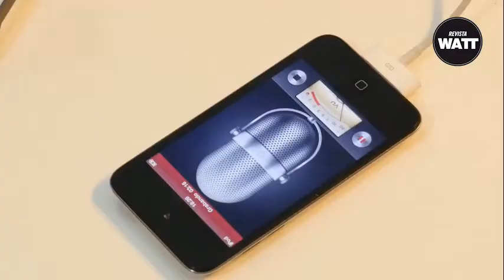MARIANO MARTINEZ EN LA REVISTA WATT (Musica: Uptown Funk ft. Bruno Mars)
El actor Mariano Martínez estuvo presente en la revista WATT de mayo